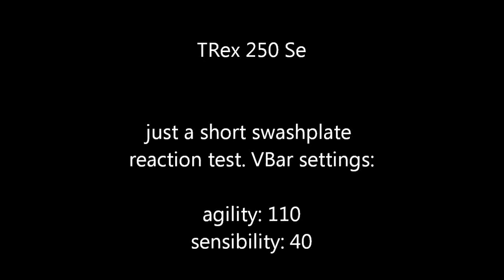TRex 250 Se swashplate reactions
Just a short test video to show you my swash reaction with this small bee.